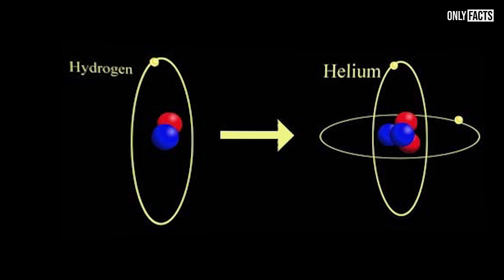Unveiling the Three Stages of Stars | Watch Now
Join us on an astronomical journey as we explore the captivating stages of stars, from their humble beginnings to their dazzling radiance. Discover the wonders of stellar evolution and witness the cosmic transformations that shape these celestial beacons. 🌟✨ Don't miss out on this stellar adventure! 🚀🔭

Only Facts is an aiding platform for viewers seeking a destination for high-quality insightful knowledge & information from every book & corner of the Universe. Here, we provide facts from various sources upgrading your knowledge to a new level. We are here not only to give what we want but also what we all need.

Cheers!